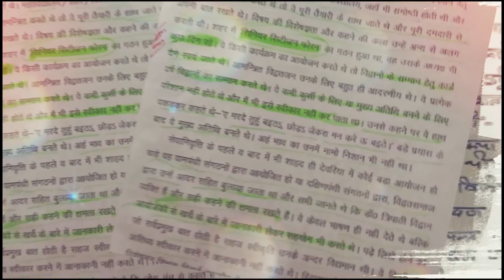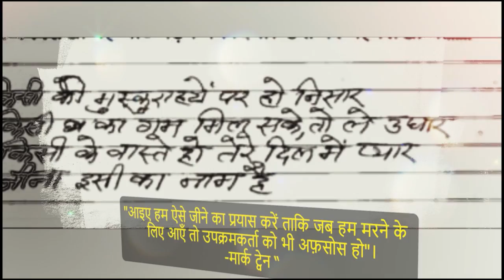BlueRoseONE Presents Aaiye zara tehel kar aate hain By Jaya Tripathi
Jaya is fashion designer by profession who also loves to explore the nature and colors thru her paintings and likes reading. She believes in her father's unmatched articulateness who lived his life with great intensity and integrity.
This Biographical Memoir "Aaiye Zara Tahal Kar Aate Hain. " is a compilation of more than 80 memoirs. The book explores the various facets of the unassuming personality Dr Amod Nath Tripathi who had the penchant for exploring and distributing the best from all. Be it nature ,books ,people or life .His personality is carved through the struggles ,opinions , political and literary circumstances faced by a typical middle class man however our hero faces all challenges while retaining his child like innocence .Amod ji's simplicity ,integrity , contemporary thoughts and actions makes his life story a cherishable and inspirational experience.